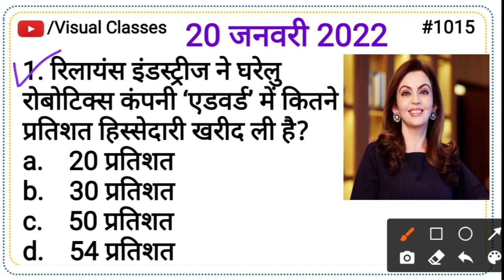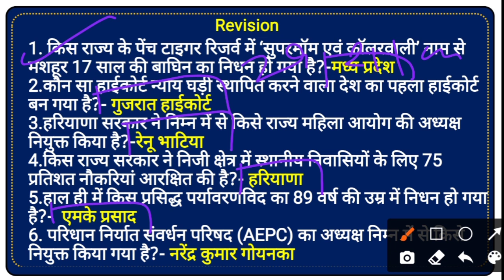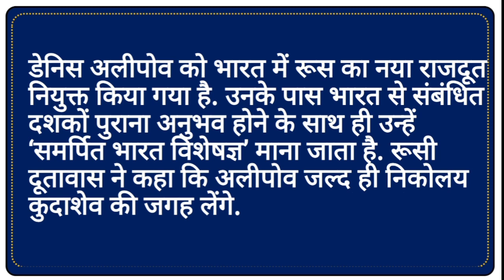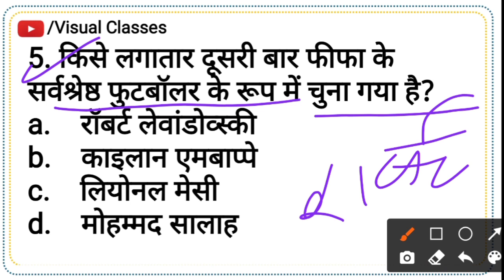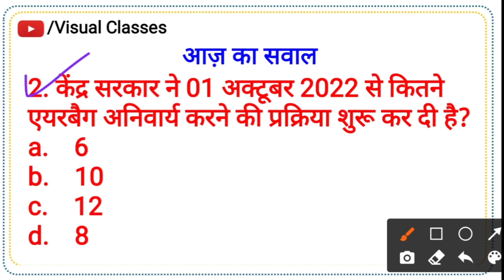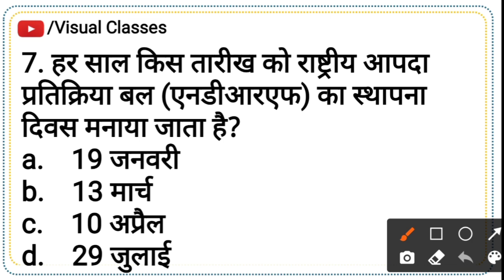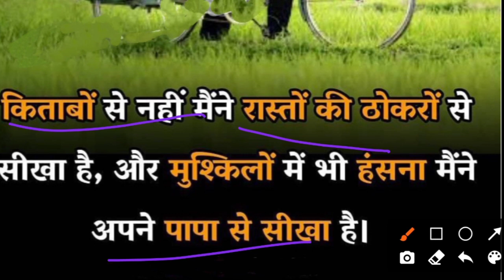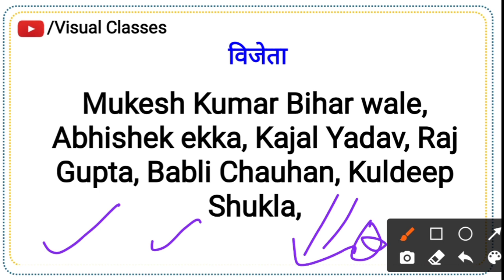Daily Current Affairs with Static GK | 20 January 2022 | Live Show #1015 नीता अंबानी रिलायंस इंडस्ट.